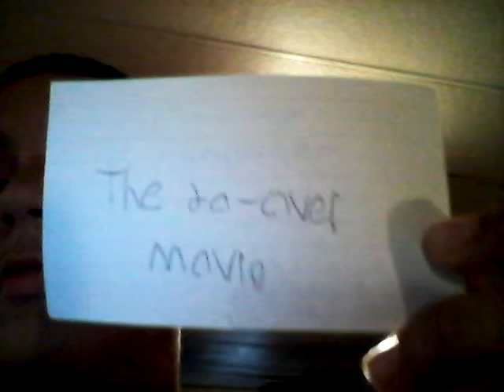Vlogs almost everyday!?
Sorry i thought you guys couldn't read the card. It appears to be backwards in the camera for me.